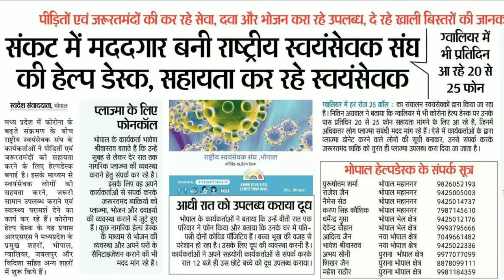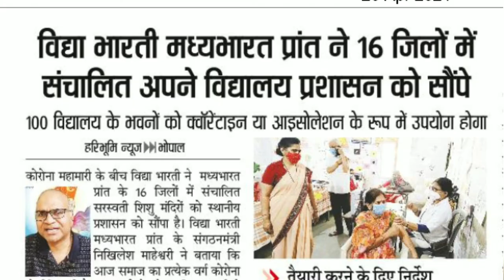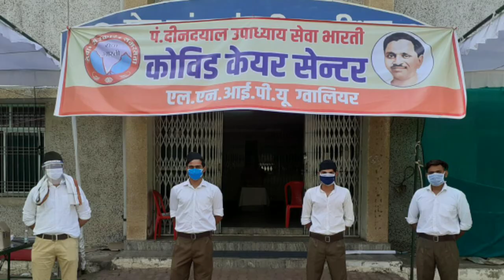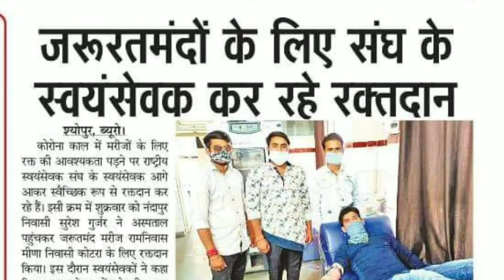कोरोना काल में RSS के स्वयंसेवक आगे बढ़कर कर रहे सेवाकार्य | समाज की उम्मीद बन गया है संघ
राष्ट्रीय_स्वयंसेवक_संघ के अखिल भारतीय प्रचार प्रमुख सुनील आंबेकर (Sunil Ambekar) ने बताया कि कोरोना के इस क्रूर प्रहार से देश के कई हिस्से प्रभावित हुए हैं। उन्होंने Rashtriya Swayamsevak Sangh तथा सेवा भारती द्वारा चलाए जा रहे सेवा कार्यों की जानकारी दी है।

संघ की ओर से कोविड के संभावित लोगों हेतु आइसोलेशन केंद्र व पॉजिटिव रोगियों हेतु कोविड केयर (सेवा) केंद्र, सरकारी कोविड केंद्र व अस्पतालों में सहायता, सहायता हेतु दूरभाष (हेल्पलाइन नंबर), रक्तदान, प्लाज्मा दान, अंतिम संस्कार के कार्य, आयुर्वेदिक काढ़ा वितरण, समुपदेशन (काउंसलिंग), ऑक्सीजन आपूर्ति व एम्बुलेंस सेवा, भोजन, राशन व मास्क तथा टीकाकरण अभियान व जागरूकता जैसे आवश्यक कार्यों को प्राथमिकता के आधार पर तत्काल कई प्रांतों में स्वयंसेवकों द्वारा प्रारंभ किया गया है। स्थानीय प्रशासन की भी हर संभव सहायता की जा रही है ताकि सभी मिलकर इस चुनौती पर विजय प्राप्त कर सकें। इंदौर में संघ की पहल पर शासन, निजी अस्पताल, राधा स्वामी सत्संग आदि के सहयोग से दो हज़ार बिस्तर का कोविड केंद्र शासन व समाज के समन्वित कार्य का उत्कृष्ट उदाहरण बन गया है।

उन्होंने कहा कि स्वयंसेवकों द्वारा अभी 43 प्रमुख शहरों में कोविड सेवा केंद्र चलाए जा रहे हैं तथा अन्य 219 स्थानों पर कोविड अस्पतालों में प्रशासन का सहयोग किया जा रहा है। टीकाकरण हेतु दस हजार से अधिक स्थानों पर जागरूकता अभियान के साथ 2442 टीकाकरण केंद्र अभी तक प्रारंभ किये गए हैं।